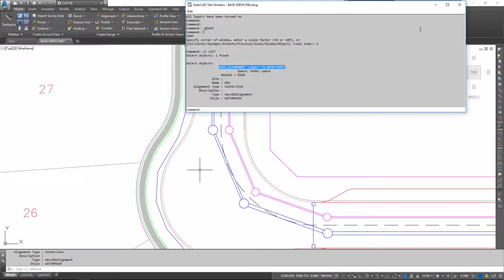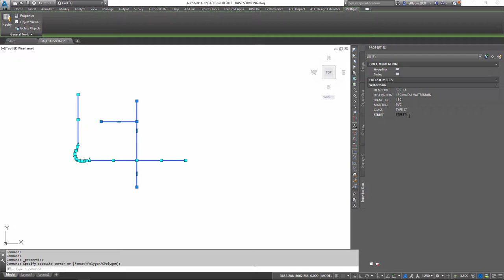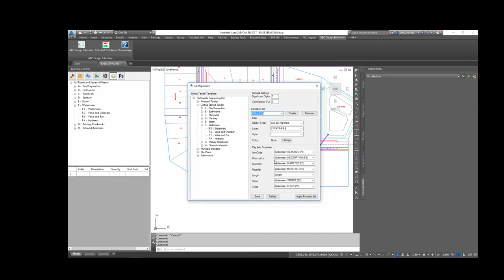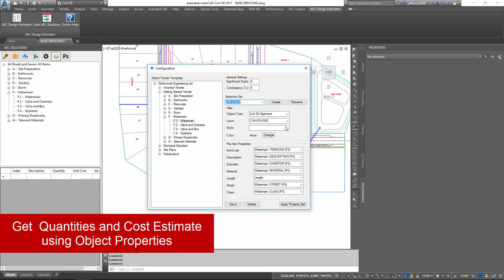AEC Design Estimator - Watermain Costs